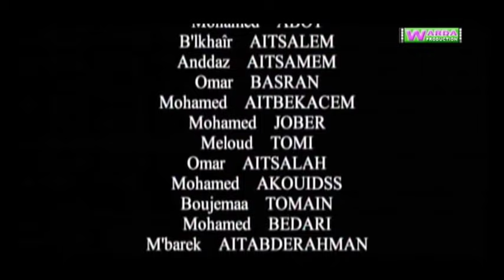B o u t f o n a s t e ( EP حلقة 05 ) بوتفوناست Sous-Titrage en Arab